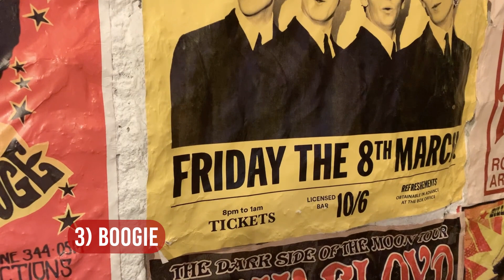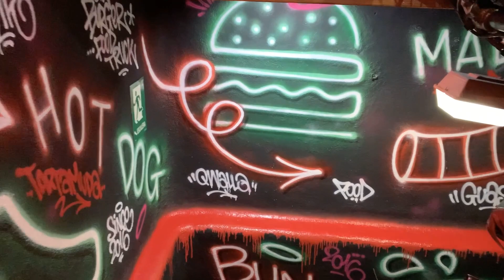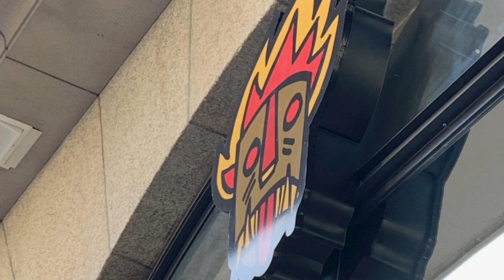7 Amazing Restaurants to Try in Madrid Today!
The Gay Madrid travel guide is a well-rounded guide with restaurants, tips, and must-have info you need for your travels. (The guide is for adults only, 18 and over. It contains nudity and descriptions of the gay bars and parties.)

In this video:
Intro:
Toy Panda:
Harry Tokys:
Boogie:
Chun Li Restaurant:
Alegria:
La Canibal: